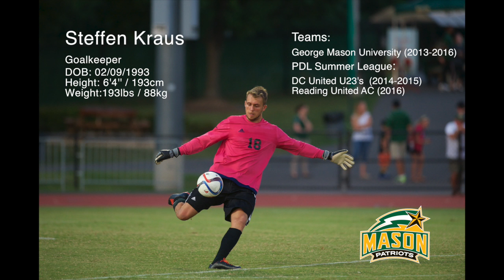Steffen Kraus Highlight Tape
GK highlight tape Steffen Kraus. Collegiate career (George Mason University) 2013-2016.